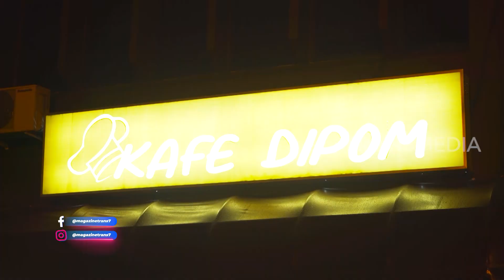MIE GORENG SEAFOOD ALA SI GUNDUL | JEJAK SI GUNDUL (27/02/23) Part 4